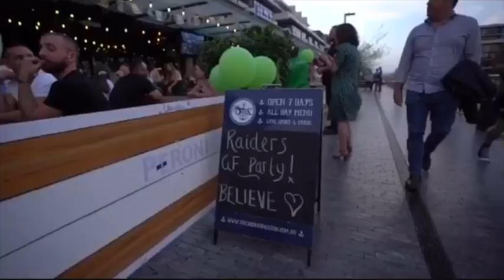DockTV Ep 1 with Benny and Clyde Rathbone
Inspired during the Coronavirus shutdown, Benny catches up with former Brumby and Wallaby Clyde Rathbone to discuss all things Mental Health, Australian Rugby and what he's working on.
Timings:
Clyde's start-up 'Letter' - 2:33
The state of Australian Rugby - 9:11
The toughest conversation he's had with a coach - 26:52
Mental Health - 34:52